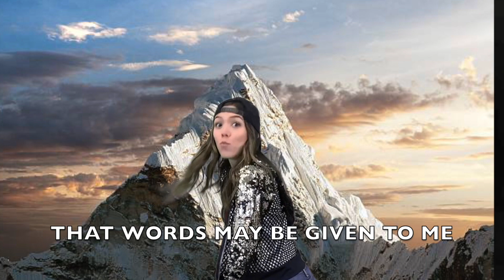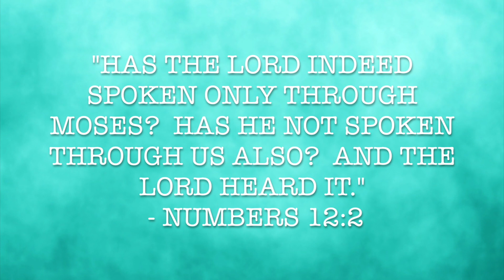K-5th Lesson | MIRIAM | 4/19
Foothill Kids exists to glorify God by leading kids into a growing relationship with Jesus Christ, rooted in the Gospel.

Thanks for taking a look at what's in the Bible with us! We love to learn about God and the rescue plan for His people through Jesus.

Join us on Sundays! foothill.church/kids